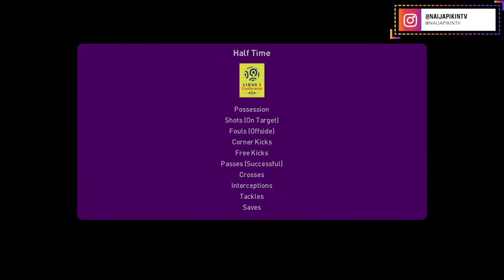eFootball 2020 | Master League Season 2032/2033 | Olympique Lyonnais vs Bordeaux | HD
| French Ligue 1 | Matchday 14
Game Difficulty: Super Star
Platform: Playstation 4 pro
@officialpes Gameplay with @girondins at French @ligue1conforoma

Follow Berechi Ogojiaku's story as he embarks on conquering the football world.
Watch Master League, myClub mode and more with CPU/Humans on PES2020. Learn Defensive Strategies, Attacking Strategies, Free Kick Techniques and various Set-Piece Strategies.
Music 'Pure Water' by G.M.I Venus courtesy of Alto Max Recordings (Pty) LTD. Stream and download music here: smarturl.it/purewater_za